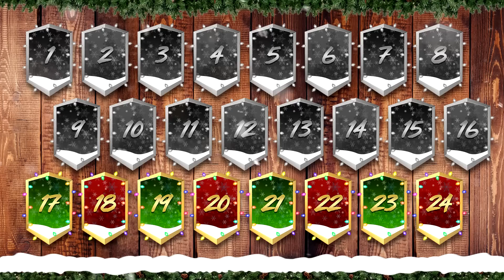FIFA 22: GAUSETH BUY first SCHREI 🤪💩😹 ADVENTSKALENDER #17 ❄️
FGU Adventskalender Türchen Nr. 17: Legende Gauseth im FIFA 22 Buy first funny Picture!
► Günstige PSN Karten * (3% Code: fgukappa)
► Günstige XBOX Karten * (3% Code: fgukappa)

*Werbelinks